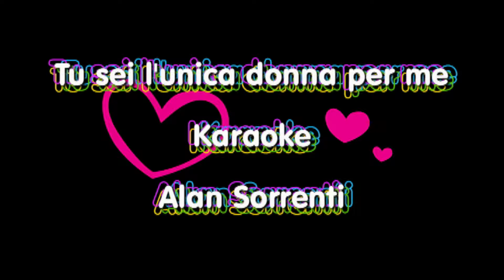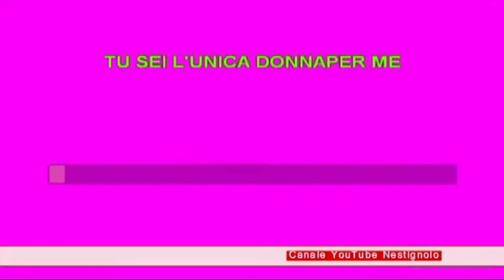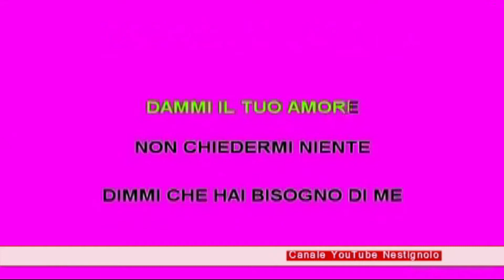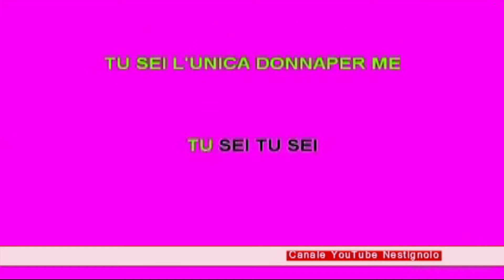KARAOKE Tu sei l'unica donna per me - Alan Sorrenti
Tu sei l'unica donna per me KARAOKE
Alan Sorrenti - Testo e musica.

Testo Tu Sei L'Unica Donna Per Me
Dammi il tuo amore
non chiedermi niente
dimmi che hai bisogno di me
tu sei sempre mia anche quando via
tu sei l'unica donna per me

quando il sole del mattino mi sveglia
tu non vuoi lasciarmi andare via
il tempo passa in fretta, quando siamo insieme noi
e' triste aprire quella porta
io resterò se vuoi, io resterò se vuoi

non chiedermi niente
tu sei sempre mia anche quando vado via

(orchestra)

sei proprio tu l'unica donna per me
il resto non conta se io sono con te
non voglio andar via
se ti perdo non ho
più nessuna ragione per vivere